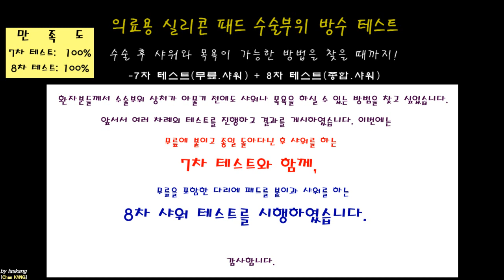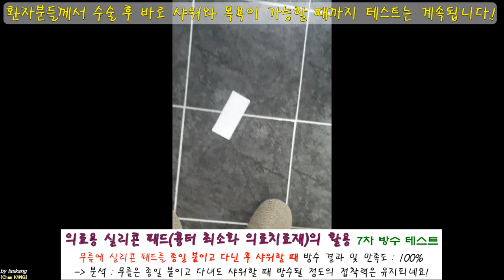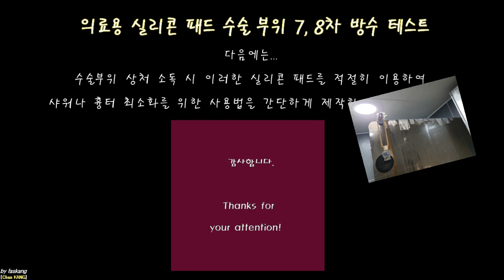185.(환자/의사용.수술후 샤워 1~4) 4 피부봉합 부위 7, 8차 방수테스트: 기타 부위 테스트 및 종합평가 [강찬.충남대.Chan KANG]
수술 후 상처가 아물 때까지 사워를 하지 못한다는 것 자체가 환자분들께는 큰 불편입니다. 그래서 비닐 봉투나 주방용 랩 같은 것을 활용하여 샤워를 하기도 합니다. 물론, 전용 제품도 있습니다만… 조금씩 불편감 등의 장단점들이 있습니다.

어찌되었던 간에… 수술 후 가급적 조기에 샤워나 목욕을 할 수 있는 방법을 비교적 간단하고 실용적으로 적용하고자 하였고, 이미 방수 드레싱 제품을 이용한 테스트 결과를 게시하였었습니다.

이번 동영상은… 수술부위 흉터를 최소화하는 ‘의료용 실리콘 패드’를 본연의 목적보다 조기에 처방 받아서 상처가 아물기 전에는 샤워/목욕 시에 ‘수술부위 방수 목적’으로 사용하고, 수술부위 상처가 다 아문 후에는 본연의 목적인 ‘흉터 최소화’를 위하여 사용하는 방법이 가능할까에 대하여 테스트한 것입니다.

결과적으로는… 몇가지 사소한 주의사항만 지켜진다면 만족할만하게 환자분들께서 수술 후 수술부위 상처가 아물기 전에 샤워를 안전하게 하실 수 있을 것 같습니다.

모쪼록 건강생활 영위에 도움이 되시기를 바라겠습니다.

감사합니다.

Chan KANG
Orthopaedic Surgery